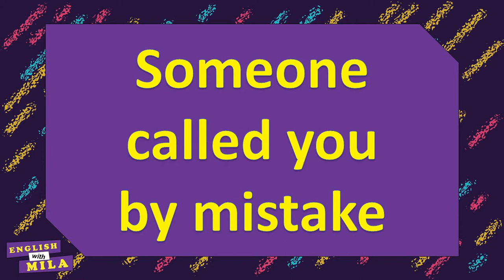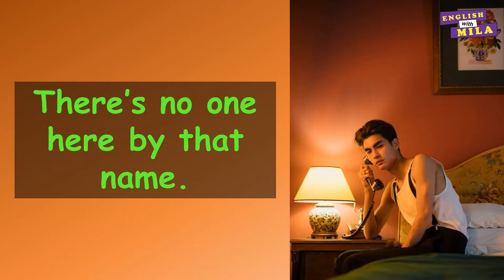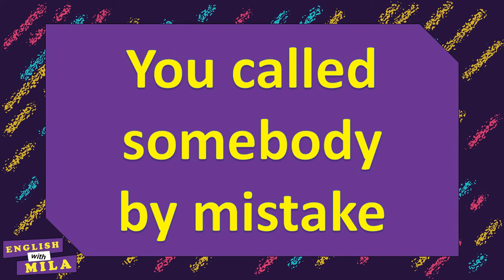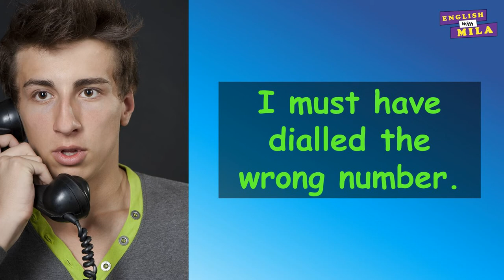Calling the Wrong Number – What to say if you call someone by mistake OR you get an Annoying Call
What to say if you called the wrong number? What if someone called you by mistake? Annoying calls from telemarketers? No problem at all!

00:00 Start
00:20 Someone called you by mistake
03:40 You called somebody by mistake
05:57 Annoying calls
07:14 My other lessons from "English for Telephoning"
07:35 Subscribe to my YouTube Channel

Telephone Conversation lessons:
How to Ask to Repeat something - English for Telephoning - Daily conversations - English Phrases
50+ Telephone Vocabulary – Words, phrases, collocations you need to know - English for Telephoning
Telephone Problems and Issues Vocab - When the Person you're Calling is Unavailable at the moment
How to Interrupt someone Politely in English and What to say if the Call was Disconnected
Having Trouble Understanding the Caller? - What to say? - Telephone conversation - English Phrases
Bad Connection on the phone - English phrases and expressions for Telephoning - English Conversation

You can find these lessons interesting:
How to Wish someone a Good Trip or a Safe Journey
10 synonyms of DISLIKE – How to Improve your vocabulary

And share the lessons with your family and friends who are learning English.

 If you LIKE my VIDEO, please, give me the THUMBS UP 👍👍👍

I DO APPRECIATE THIS!!! 😊😊😊

You can also save the video to watch it later or add it to your own PLAYLIST to refresh your memory from time to time.

 If after watching this video you still have any questions or concerns, please, feel free to write them in the comments below. I will do my best to answer them ASAP.

I hope you will find my lessons really useful and interesting!

Come back soon and rewatch the lesson to refresh your knowledge!

Take care! See you in my other lessons!

NOTE!
All images used under:
- CC0 License;